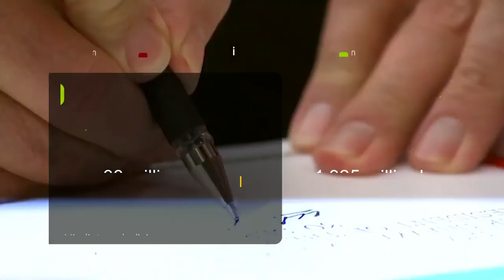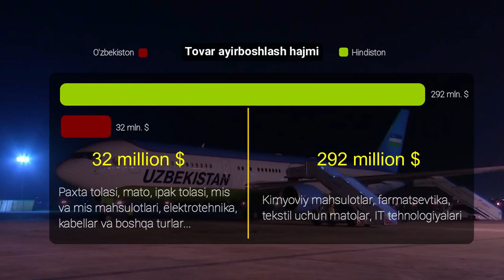O'zbekiston va Hindiston detallarda...